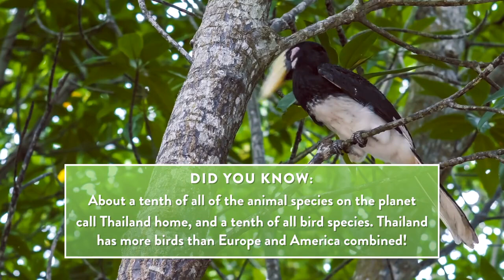Cashew Chicken ไก่ผัดเม็ดมะม่วงหิมพานต์ | Try Thai Tonight S3E1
Jean teaches Dean how to make one of North America's favourite Thai dishes: Cashew Chicken!